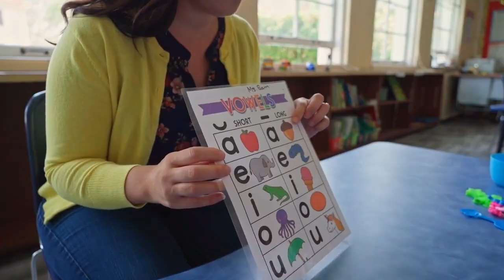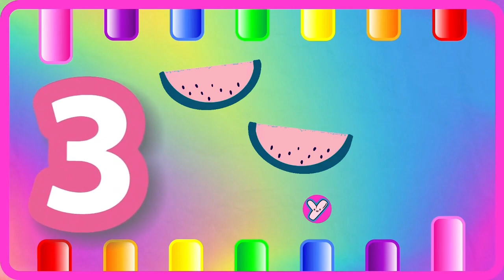ABC Phonics for Toddlers! A for Apple Alphabet Song | 123 Song | Learn Colors & Phonics Sounds | 368